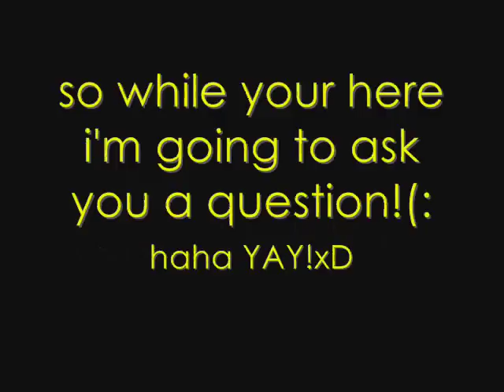tick tick BOOM-remix!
okay!new video!this was fun to make!i have 3 horses in this,tenny(who is in 98% of the vid,lol),misty(the one i was riding in the pasture bareback),and ladybug(the one jump near the end shes a chestnut.)so yeah...i might enter this in a contest i dont know.i started this vid REALLY long ago and just found it and decided to finish it.there is TONS of NEW AND NEVER USED CLIPS IN HERE!!! comment,rate and sub!im like 5 away from 400!(:

dont forget,if you said yes to the question,message me!!!(: